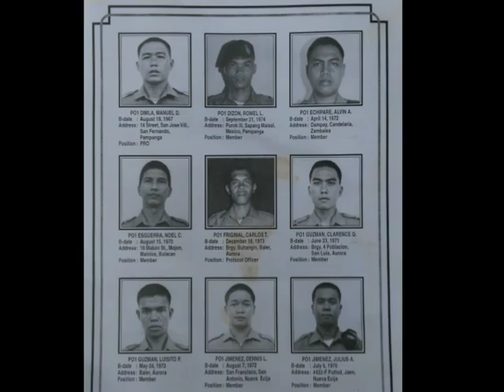PNP Batch 1997 (Sample Video)